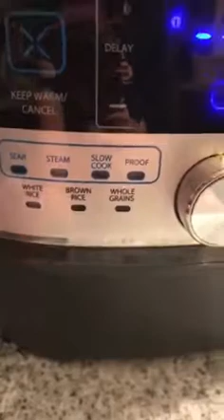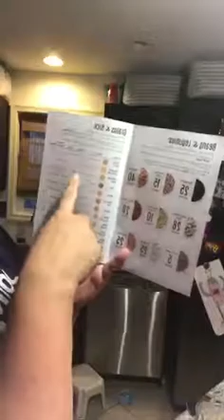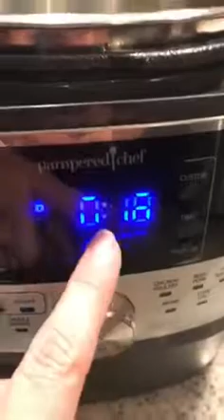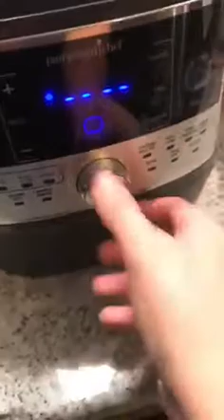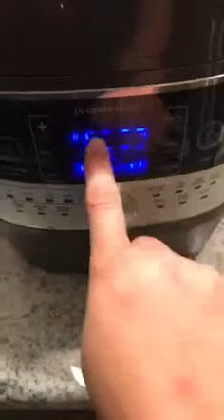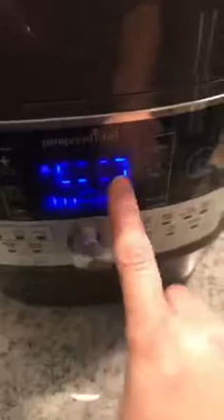Bacon and Chicken Fettuccine Alfredo in the Quick Cooker PT 1